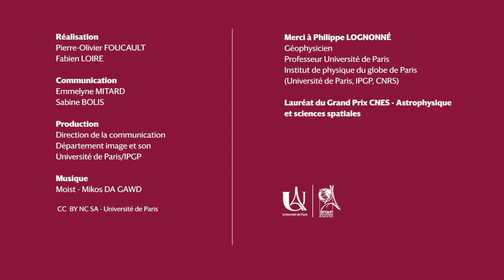Prix et médailles 2020 de l'Académie des sciences